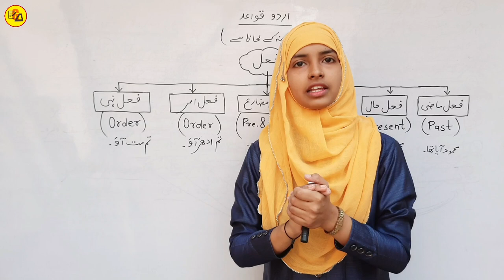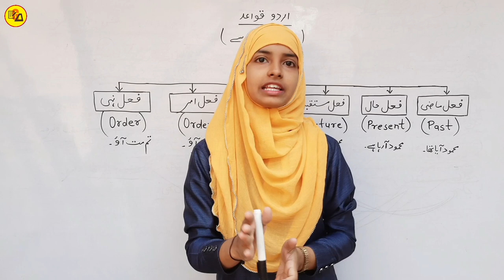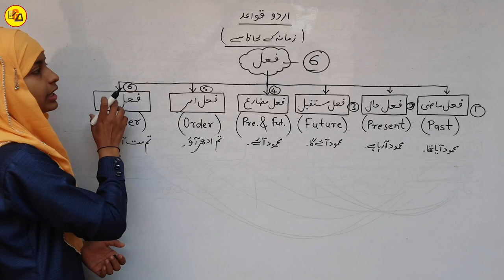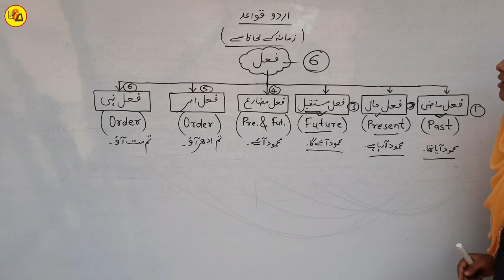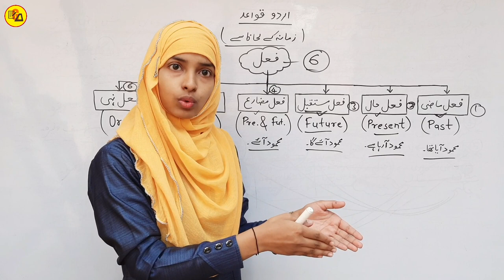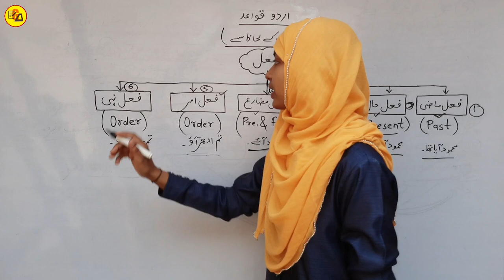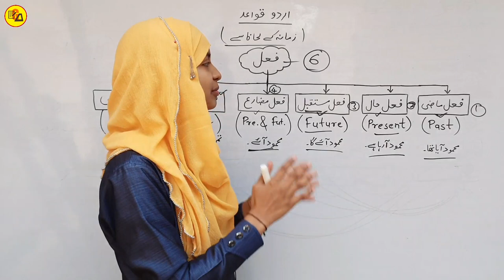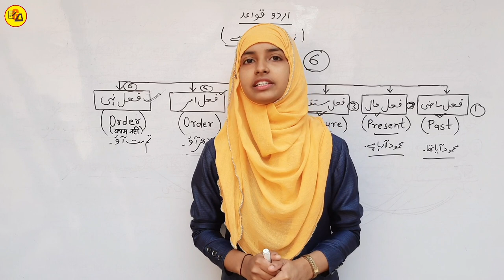Fail Ki Qisme | Types of Verb in Urdu | Urdu Qawaid | Fael | Urdu Grammar Class 10 & 12 Muskaan Mam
Hello Everyone :-
In this video you will learn about types of fail.

Urdu qawaid 12th class
Urdu grammar class 12
Urdu qawaid in urdu language
Fail by muskaan mam
Types of verb in urdu
Fail ki qisme
Fail amr kya hai
Fael nahi